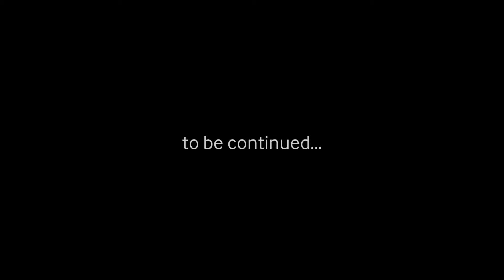[Samsung UNPACKED] Be ready 4 the next Galaxy